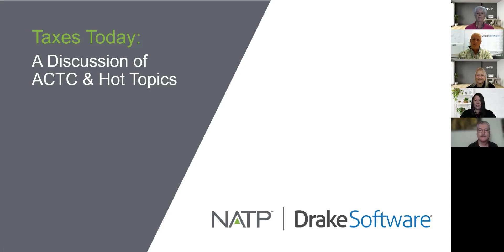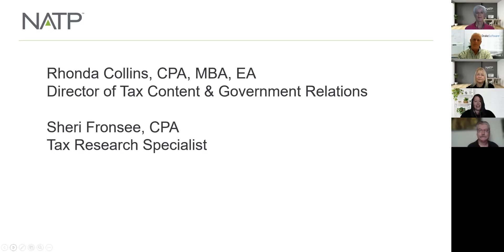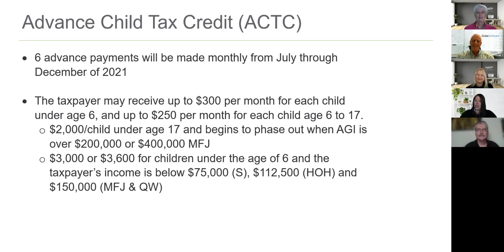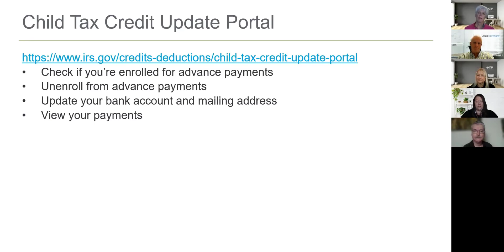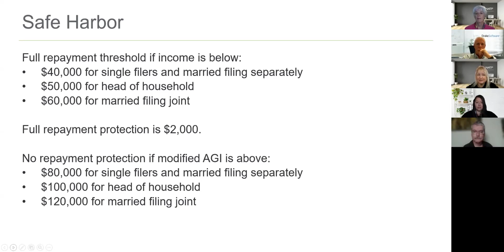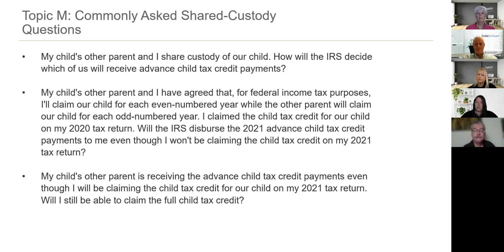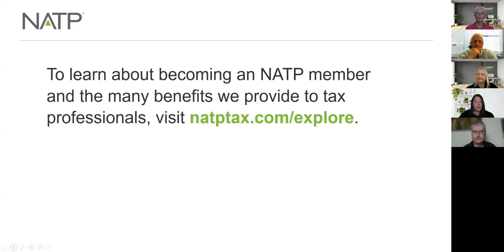Taxes Today: A Discussion of the Advanced Child Tax Credit & Hot Topics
Join NATP and Drake Software for this roundtable discussion. We have assembled industry leaders and tax experts to discuss today’s most pressing issues facing tax professionals and their clients. You’ll hear what to expect and how to prepare for the challenges of tax season 2022 from people in the know.

Panelists for this discussion include Drake Software's chief revenue officer, John Sapp, CPA, and tax analyst, Bob Nolan, EA, CPA, along with Rhonda Collins, CPA, MBA, EA, and tax research specialist, Sheri Fronsee, CPA.

Topics of discussion include the advance child tax credit, advance child tax credit payments, PTIN renewal, preparing for the 2022 tax season and more.